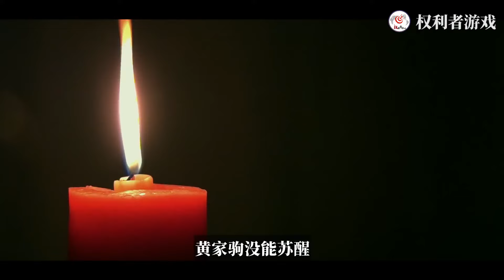轰动全港的世纪葬礼！摇滚天才的风流绝唱，提前预知死亡，逃去日本，脑袋开花被晾在医院六天，临死前对亲弟说出3个字，独独让他风光了29年